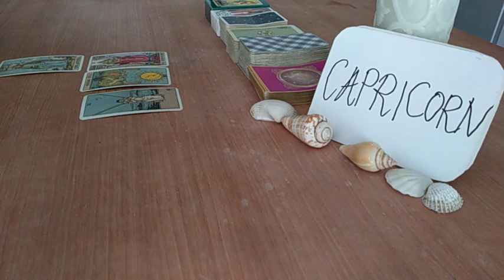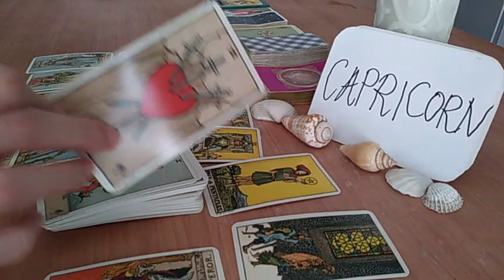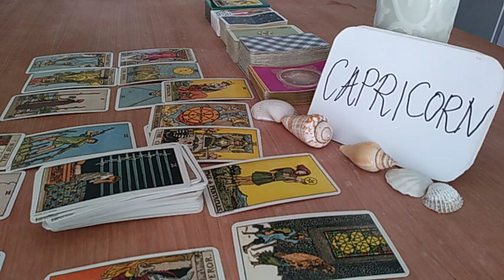CAPRICORN ❤️ BETTER LUCK IN LOVE AFTER THIS AND.... ❤️ FEBRUARY 2021 LOVE TAROT GUIDE